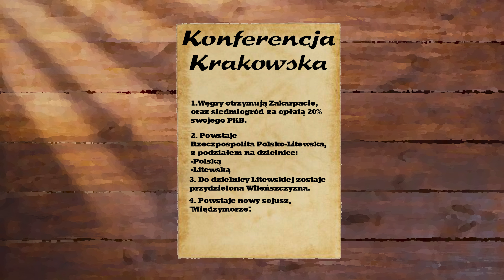Nowy Porządek Świata || Utracona potęga || Zwiastun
Hej! Jestem Car Litewski! Jestem oficjalnie Mapperem od 1 stycznia 2023 roku. Zaczynałem jako "Zjednoczona Republika Bałtycka", a kanał nadal istnieje, więc jeśli ktoś chce zobaczyć, serdecznie zapraszam.
Również polecam wejść na Discord mojej grupy mapperskiej,